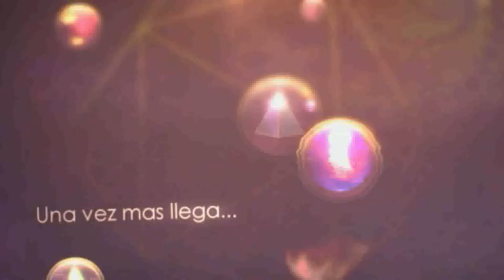Me quieren imitar- MC Jey.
Proximamente abrire las descargas en reverbnation, y podran descargar mis canciones amigos(: